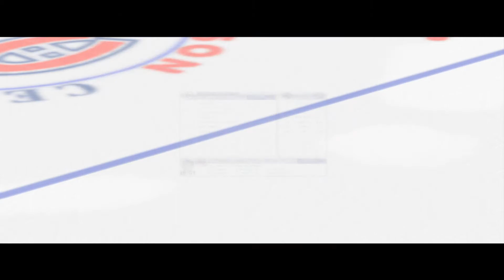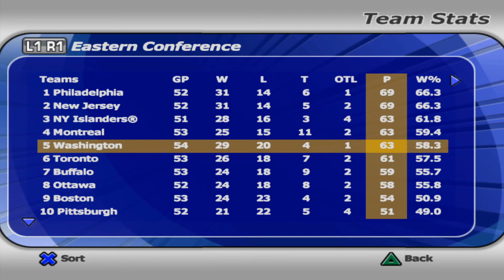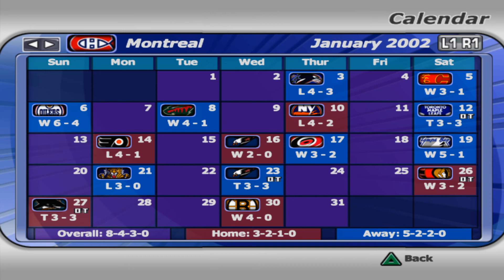[Ep.06] NHL2002 : Et si la LNH recommençait à zéro ? | MI-SAISON !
Mois de janvier très important, on continue à se battre pour une place en série. Nos plus proches poursuivants sont à quelques points uniquement de nous. Chaque partie est cruciale; et, j'affronte une fois de plus les Sénateurs d'Ottawa pour me distancer ! Match facile à l'horizon ?

Bon visionnement !